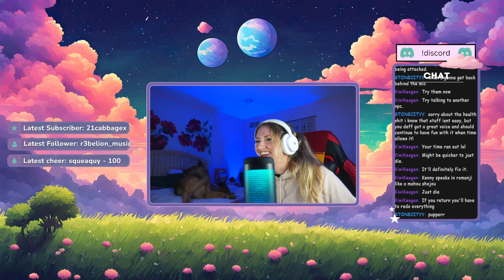South Park: Snow Day! Playthrough Part 1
This is the VOD from my Twitch Livestream. Apologies for my mic audio being a bit low!